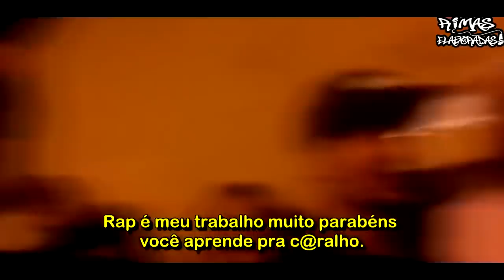TOMOU FATALITY e FOI EMBORA TRISTE !!!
@BATALHA DO SANTA CRUZ

@Fecope - TV

@BATALHA DA BRASILANDIA BDB